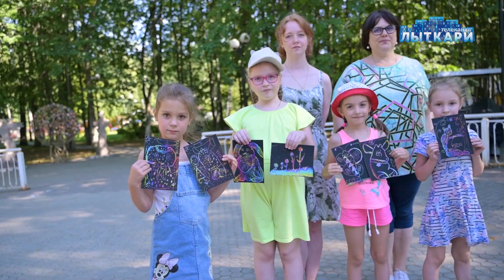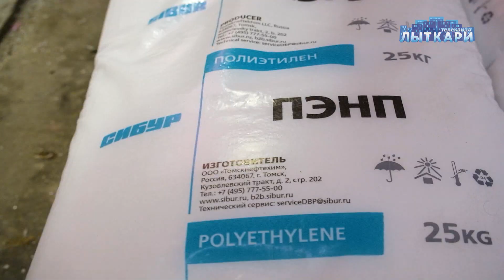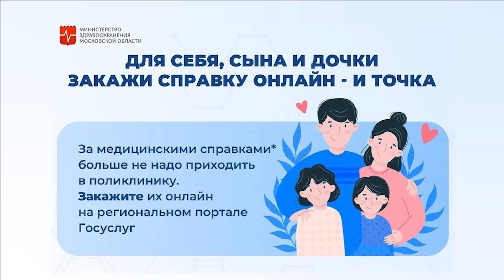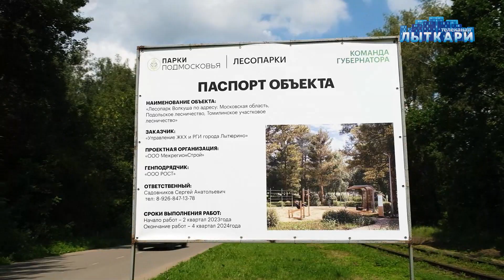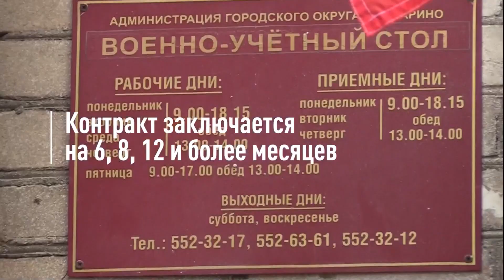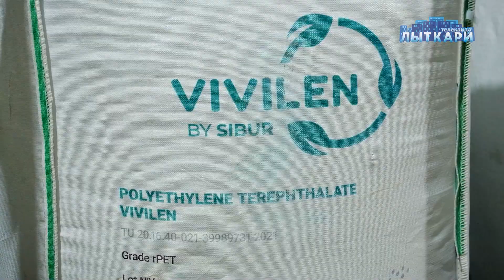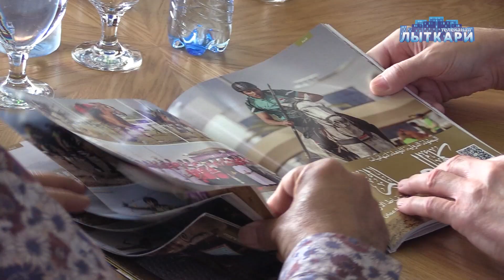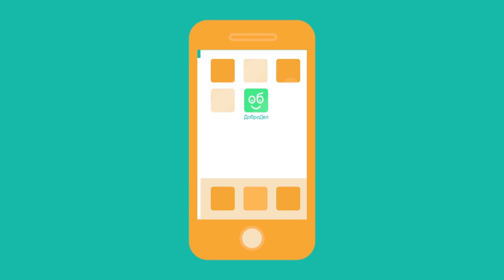Телевидение г.Лыткарино. Выпуск 19.08.2023